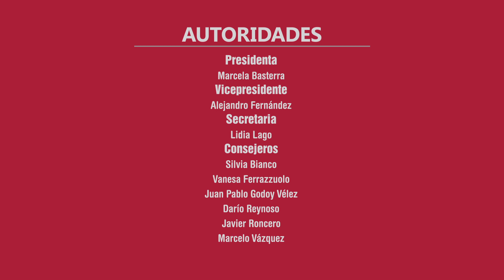La justicia y la mirada social del Papa Francisco se encontraron en la UBA ( Parte 1)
El juez porteño Roberto Andrés Gallardo brindó el discurso de apertura, en nombre del Comité Organizador